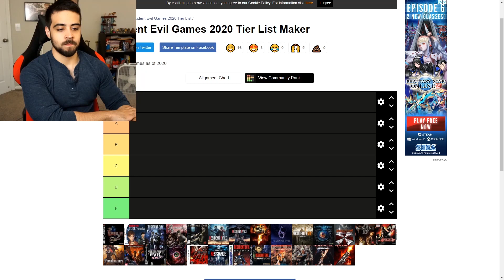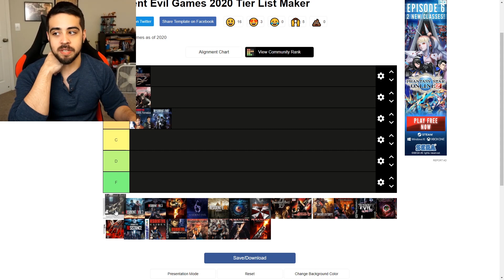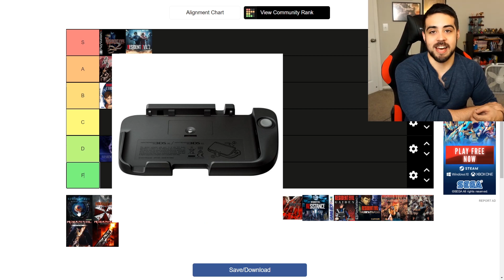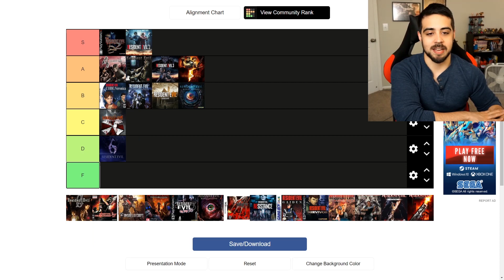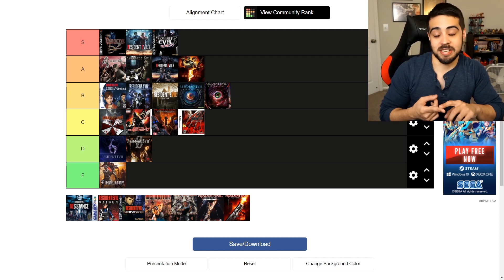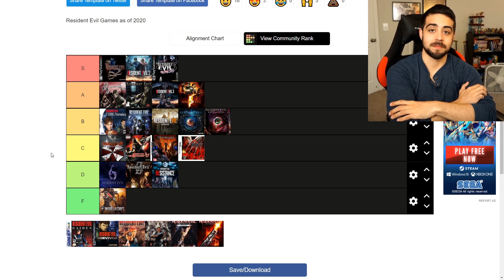Resident Evil Tier List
My first time attempting to do a tier list. Hope you all enjoy!